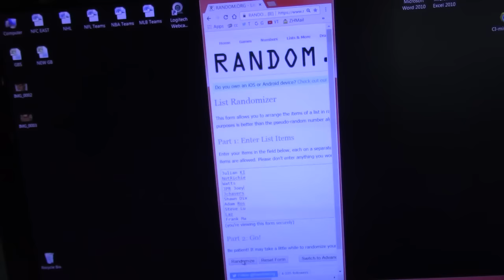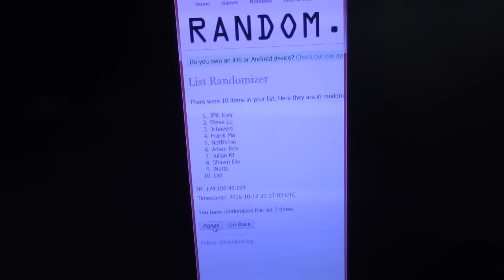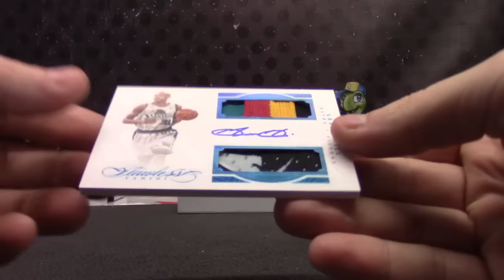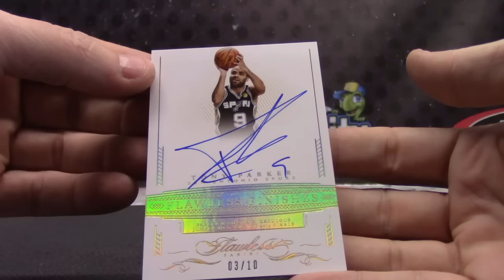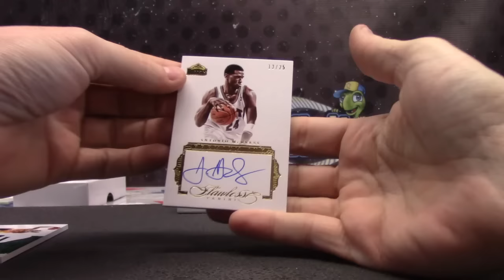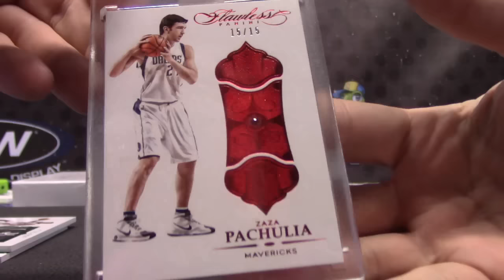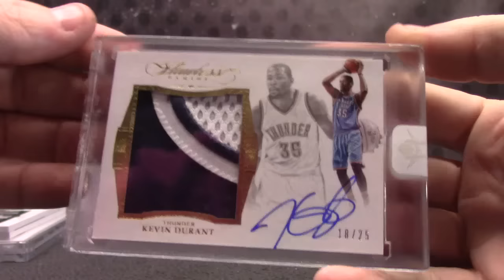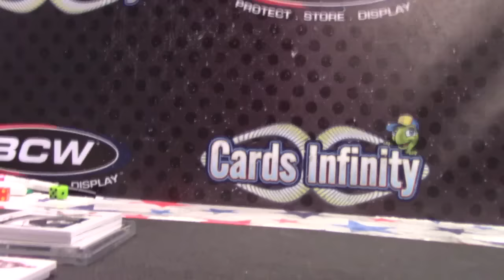2015/16 Flawless Basketball 'Serial s' GB